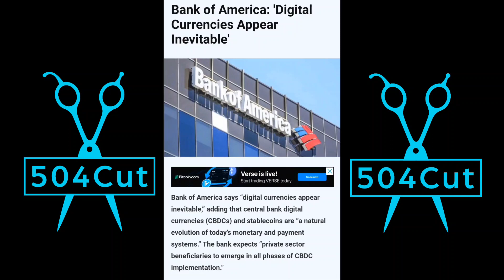Bank Of America Just Destroyed Paper Dollar